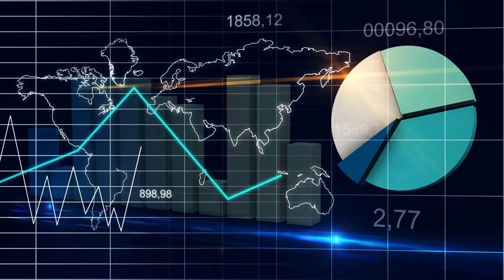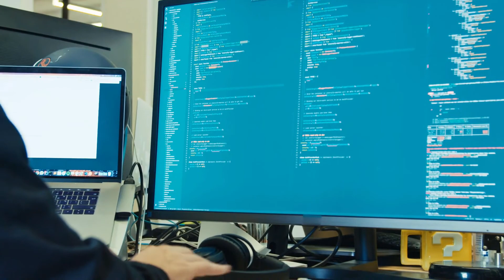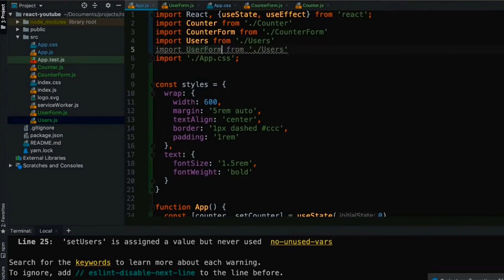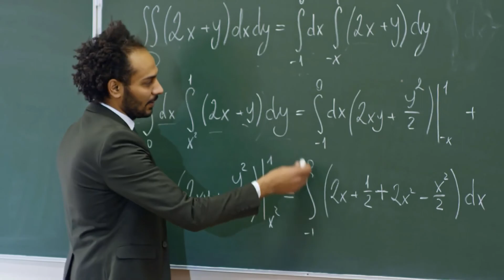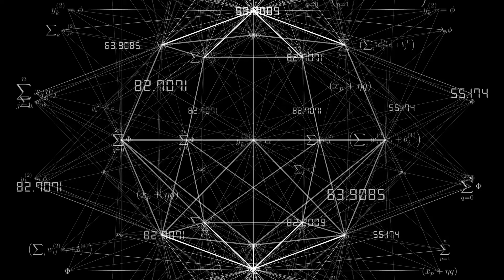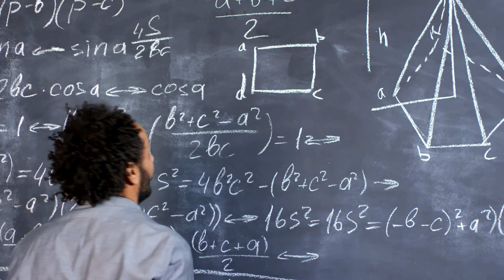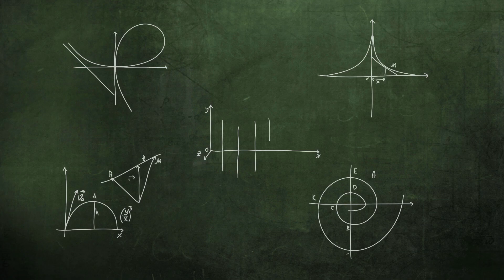Statistics vs Finance Major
In this video, I will show you differences between a major in finance and statistics, which can make for the better major, and how to make the most of them.